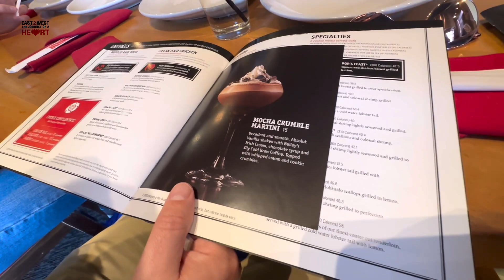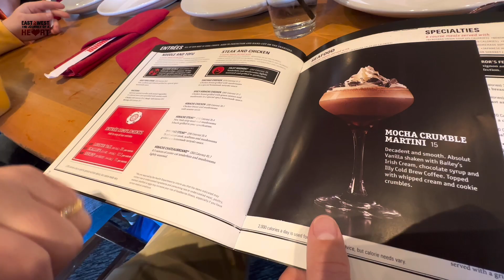Back to you on A Special Day , happy Valentines Day. teluguvlogs from USA